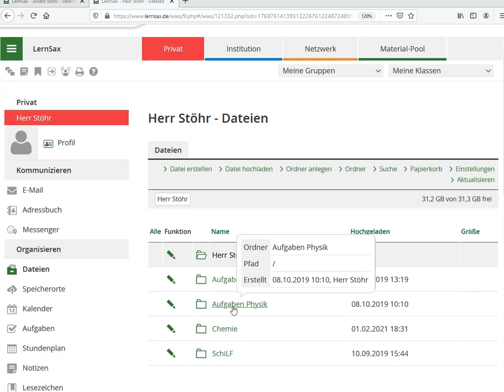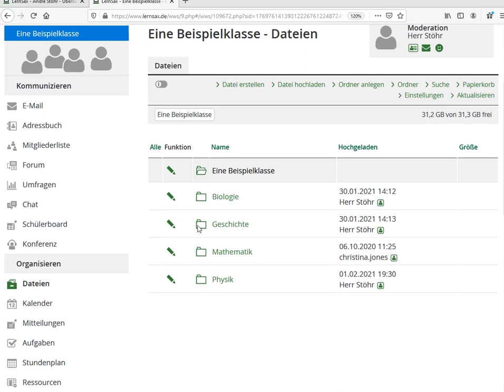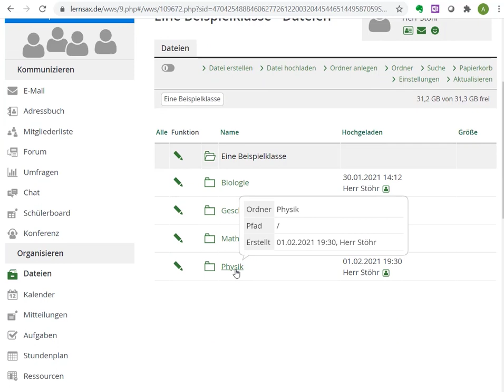Dateiablage Aufgaben Video3b